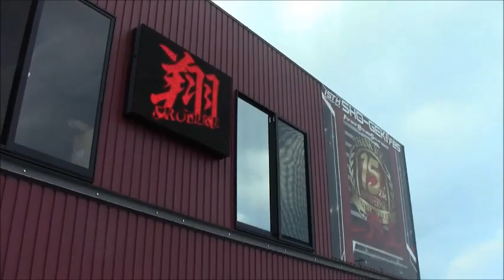大阪オートメッセ2020に出展予定の車両を洗車系Youtuberが磨くというので見に行ったら結構サボってたｗ DIY-LIFEフジモンがいく！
今回は翔プロデュースさんが大阪オートメッセに出展する車両を
WC-Worksさんが磨くということで見にいってきました。
結構サボってましたｗ
磨きの詳しい内容はWCさんのチャンネルで近日公開予定ですので
そちらをご覧ください。

youtubeはかなり昔からやっておりましたが、2019年3月より突如本格的にYouTuberを目指して動画投稿をし始めました。
目指しているのは車、バイク、重機、リフォーム、ガレージその他DIYにまつわることの総合チャンネルです。
車、バイク、重機、リフォーム、ガレージ、その他DIYにまつわることであれば、新車、中古、カスタムのレベルなどは問わず動画化していきたいと思います。